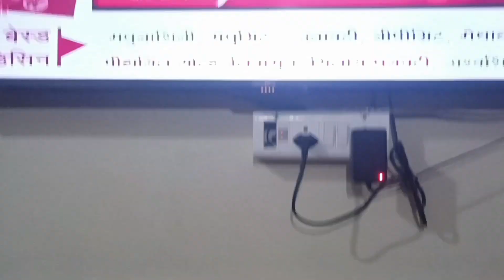भोलेनाथ की पूजा 🙏🏻 पूजा के बीच में क्यों रोने लगे 😭 पूजा करके मन शांत हो गया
hello friend
  daily vlogs
Papa ki pari
Papa ki princess
Father daughter love
Daddy princess
Daddy son
Shivansh
 babygirl
Baby boy
Akanksha Sheetal official
Akanksha vlog
Akanksha sahu vlogs
trending video
 viral vlogs
dehati vlogs
vlogs
vlogs video
vlogs with divya
vlogs shimla
vlogs in indian
vlogs with deepak
vlogs punjabi
vlogs of Rishabh
vlogs hindi
vlogs malayalam
chhattisgarh wedding
chhattisgarh vlogs
chhattisgarh
bilaspur
blog bilaspur
Daily vlogs
Indian vlogs
Akanksha Sheetal official
Akanksha Sheetal
Akanksha official
daily vlogs
sawan ki pooja
pradeep Mishra
mahadev
har har mahadev
mandir
new vlogs
akanksha sheetal official
hello friend
  daily vlogs
Papa ki pari
Papa ki princess
Father daughter love
Daddy princess
Daddy son
Shivansh
 babygirl
Baby boy
Akanksha Sheetal official
Akanksha vlog
Akanksha sahu vlogs
trending video
 viral vlogs
dehati vlogs
vlogs
vlogs video
vlogs with divya
vlogs shimla
vlogs in indian
vlogs with deepak
vlogs punjabi
vlogs of Rishabh
vlogs hindi
vlogs malayalam
chhattisgarh wedding
chhattisgarh vlogs
chhattisgarh
bilaspur
blog bilaspur
Daily vlogs
Indian vlogs
Akanksha Sheetal official
Akanksha Sheetal
Akanksha official
daily vlogs
  daily vlogs
Papa ki pari
Papa ki princess
Father daughter love
Daddy princess
Daddy son
Shivansh
 babygirl
anju bhatt and family vlog
sheetal sangwan vlog
australian family vlogs today
open hair style girl simple and easy
himanshi family vlogs
sarojini nagar market delhi girl vlog
shruti anand new video
shivani patel family vlog
Baby boy
Akanksha Sheetal official
Akanksha vlog
Akanksha sahu vlogs
trending video
 viral vlogs
dehati vlogs
vlogs
vlogs video
vlogs with divya
vlogs shimla
vlogs in indian
vlogs with deepak
vlogs punjabi
vlogs of Rishabh
vlogs hindi
vlogs malayalam
chhattisgarh wedding
chhattisgarh vlogs
Red carpet
Dance Plus
Koffee with Karan
Bigg Boss OTT
MTV Splitsvilla
Bollywood Hungama
Fear Factor: Khatron Ke Khiladi
chhattisgarh
bilaspur
blog bilaspur
Daily vlogs
Indian vlogs
Akanksha Sheetal official
Akanksha Sheetal
Akanksha official
daily vlogs